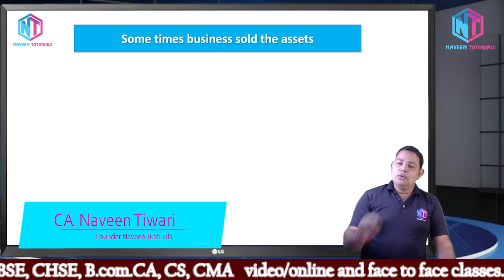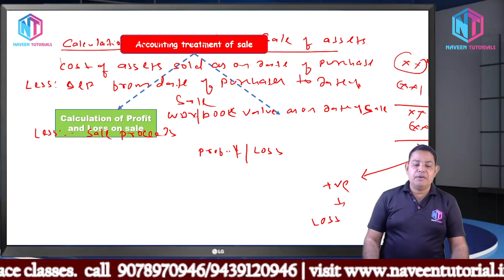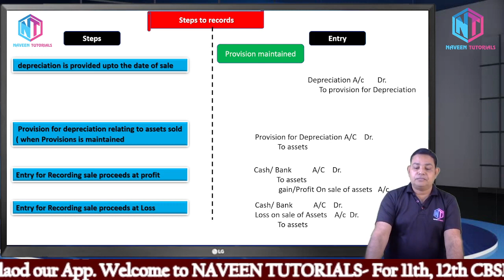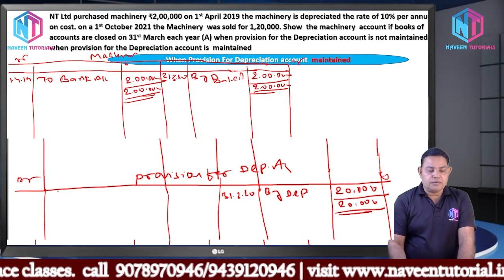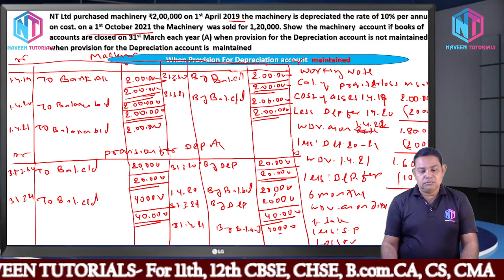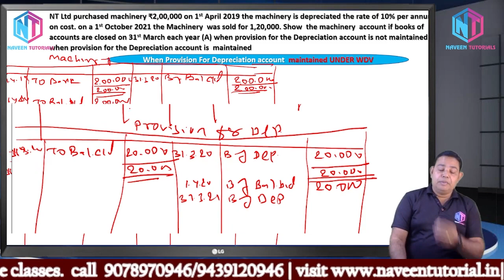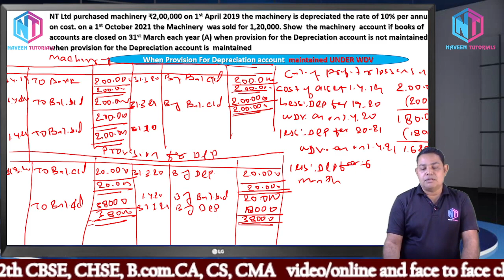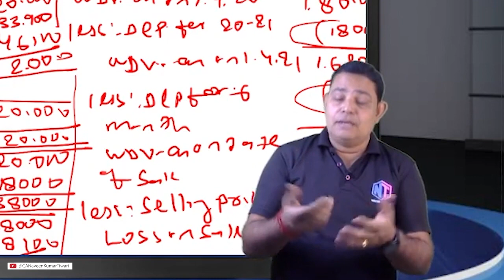Disposal of Assets | CLASS 11 | Part 9 | Depreciation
In this Part 9 video CA Naveen Kumar Tiwari will be discussing the disposal of assets and core concepts.

Asset disposal is the elimination of an asset from a company's records, typically by selling or scrapping it. These are often long-term assets that contributed to generating profits, such as machinery, technology, or company vehicles.